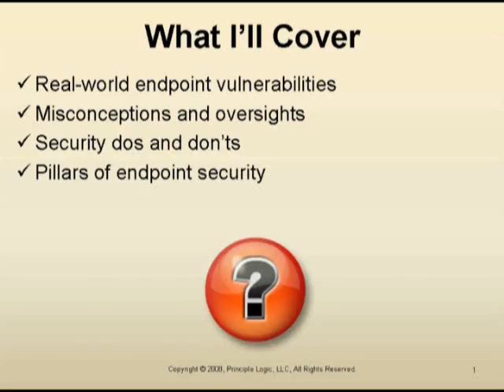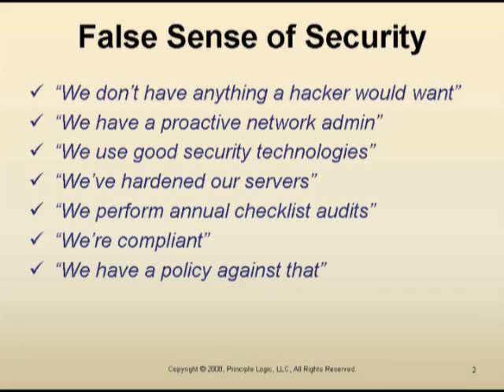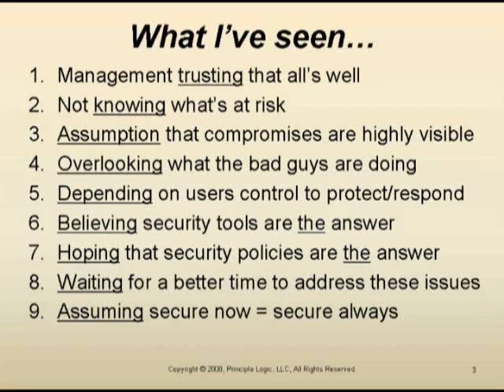Endpoint Security - Part 1 of 3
Kevin Beaver of Principle Logic addresses the issues Endpoint Security for Search Windows Security